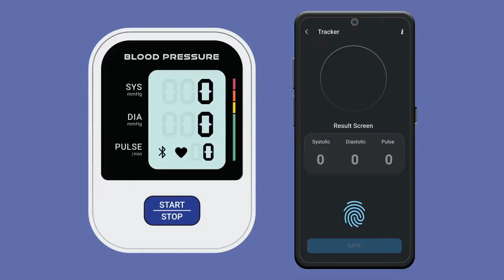Blood Pressure Tracker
A tutorial video for  gameplay